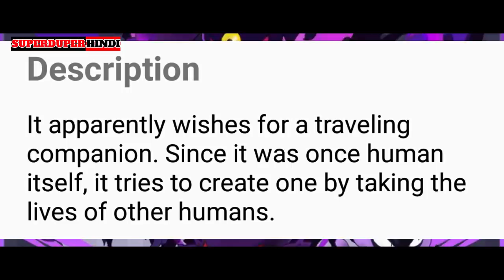Top 5 Dark Pokemon Theory | Darkest Pokemon Theory | Pokemon Theory in Hindi | Super Duper Hindi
Hey SuperArmy Welcome back to SuperDuperHindi. Today i Explain Top 5 Dark Pokemon Theory | Darkest Pokemon Theory | Pokemon Theory in Hindi | Super Duper Hindi.  I hope you all enjoy Top 5 Dark Pokemon Theory | Darkest Pokemon Theory | Pokemon Theory in Hindi | Super Duper Hindi video. ThankYou and have a nice day.

More Whose Pokemon is Best Video

Whose Electivire is Best Paul or Garry? |  Who is best Garry or Paul? Explain Electivire in Hindi

6)Who is ritchie mother?